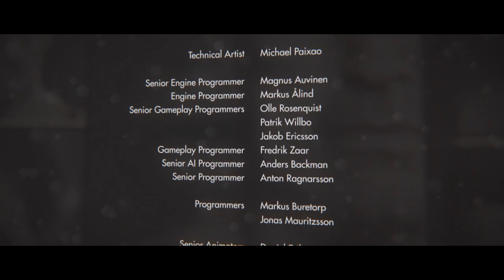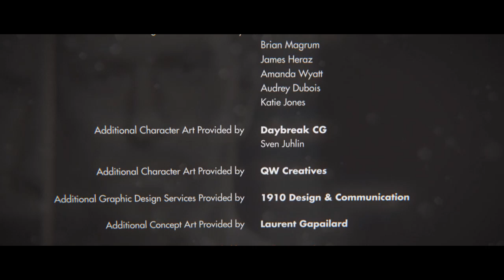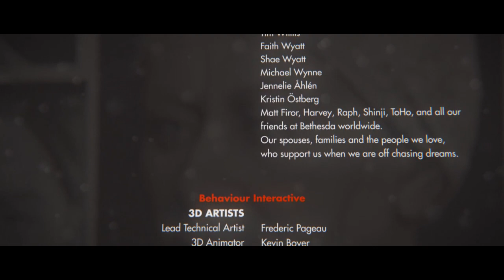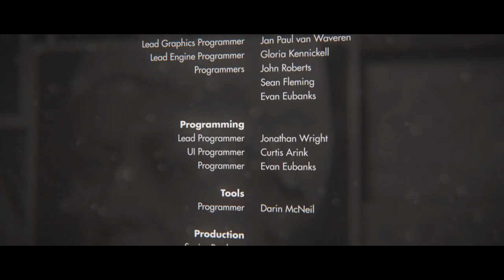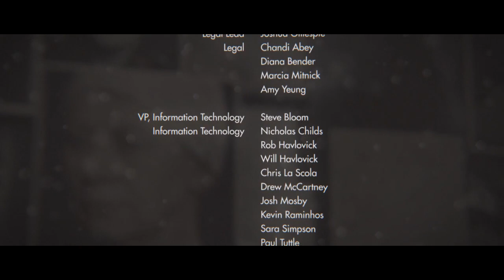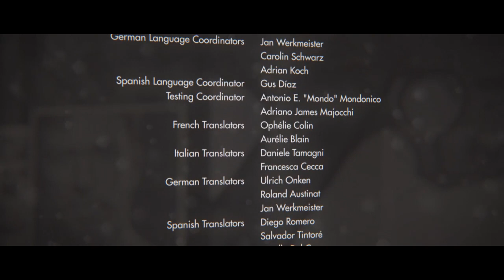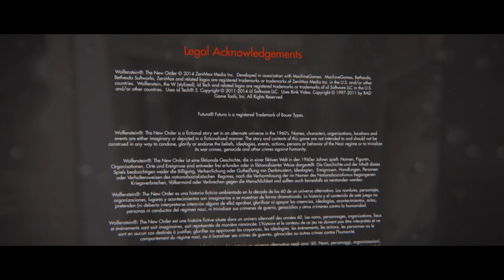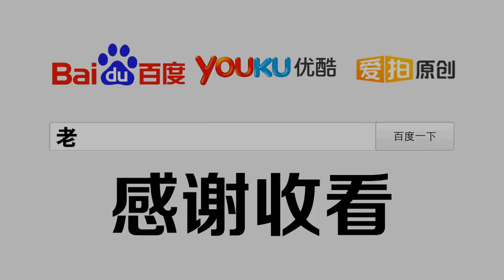老戴《德军总部：新秩序 Wolfenstein The New Order》12 死神难度攻略解说